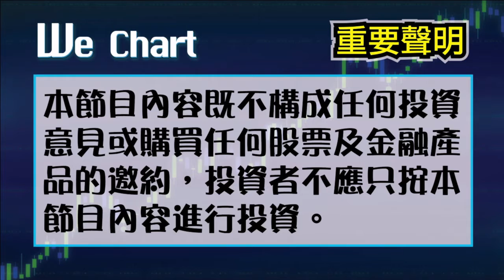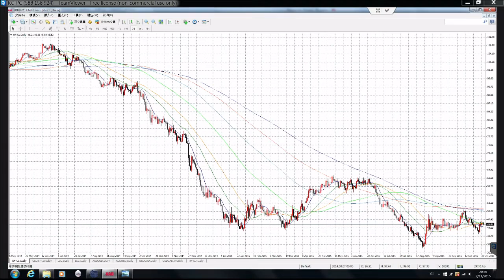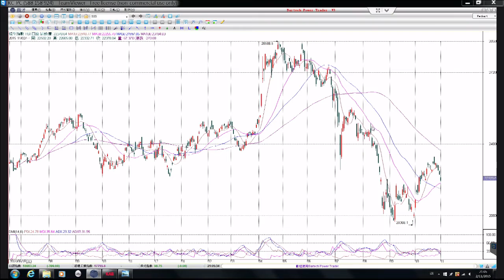2nov15 - WeChart Part 3. 移動平均值(二): 應用